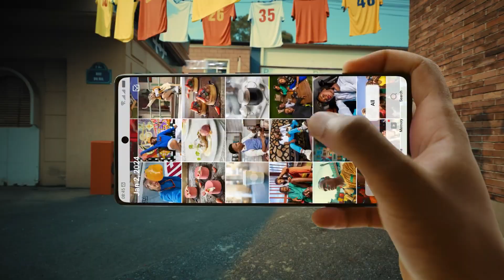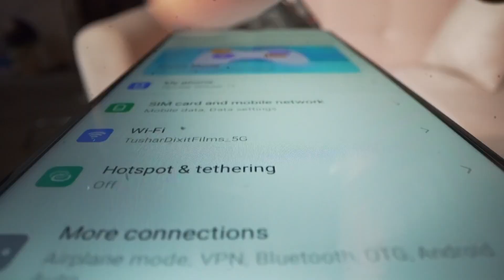TECNO Spark 20 Pro+ Celodnevna Baterija sa brzim punjenjem!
U svetu gde je dugotrajna baterija ključna, TECNO Spark 20 Pro+ nudi rešenje sa 5000mAh kapacitetom i brzim punjenjem od 33W. Ovaj telefon omogućava celodnevnu upotrebu i brzo punjenje, savršen za aktivne korisnike. Otkrijte kako MTK G99 procesor poboljšava performanse!